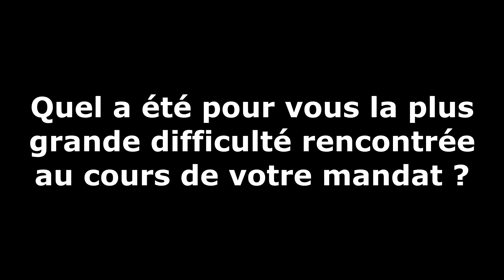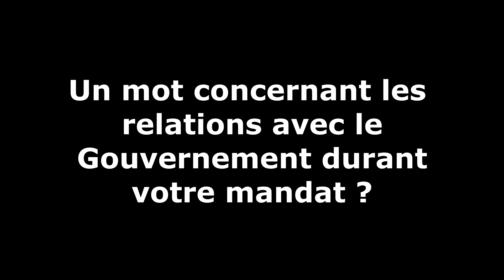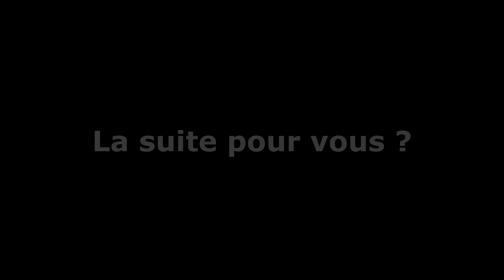Interview de fin de mandat - Georgia Delyle, maire de LS